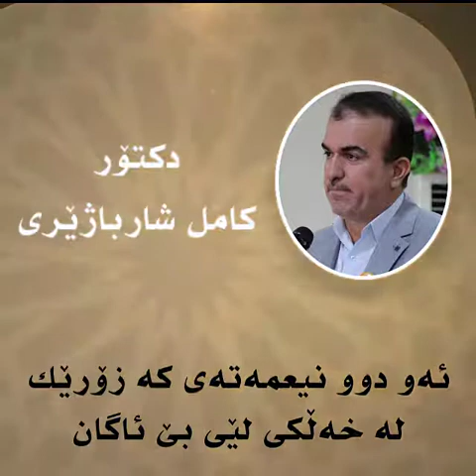ئه‌و دوو نیعمه‌ته‌ی كه‌ زۆرێك له‌ خه‌ڵكی لێی بێ ئاگان | دكتۆر كامل شارباژێری